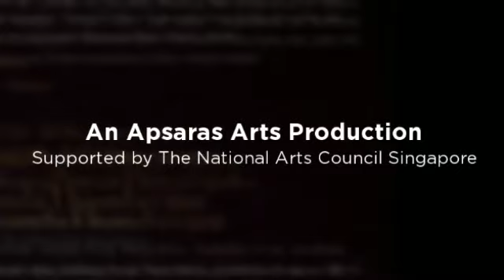The Heroines of Raja Ravi Varma by Apsaras Arts - Season 2